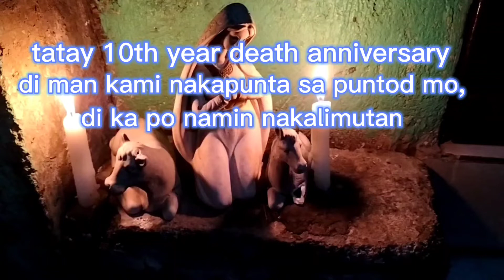tatay 10th year death anniversary